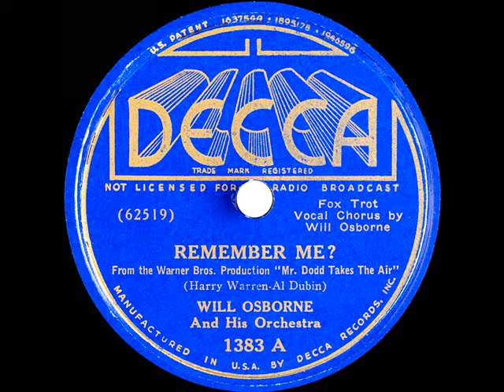1937 Will Osborne - Remember Me? (Will Osborne, vocal)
Kenny Baker introduced this Oscar-nominated Warren & Dubin hit in the Warner Brothers comedy-musical “Mr. Dodd Takes The Air.”  The song reached the #1 spot on “Your Hit Parade” with popular recordings released by both Bing Crosby and Teddy Wilson

Transferred from 78rpm Decca 1383 - Remember Me? (Harry Warren-Al Dubin) by Will Osborne & his Orchestra, vocal by Will Osborne, recorded in NYC August 11, 1937